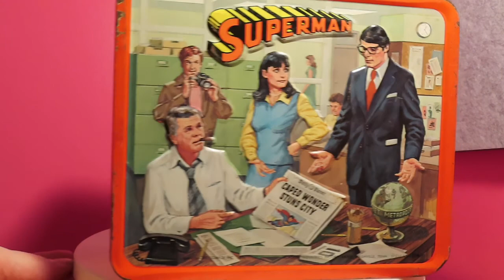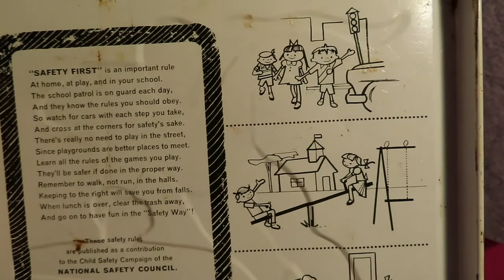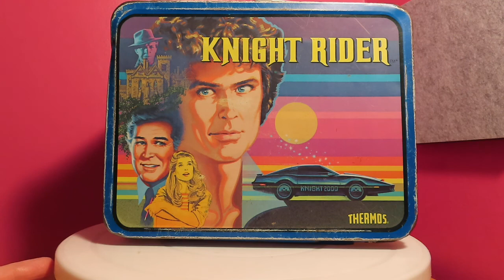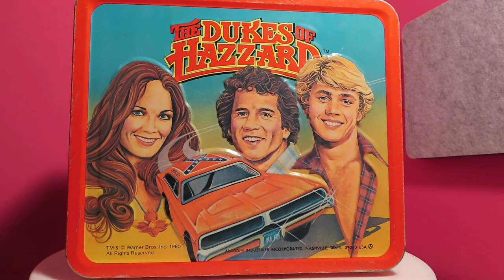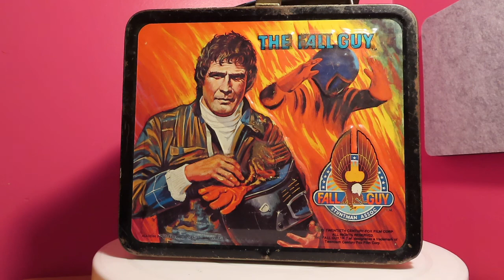Lunch Boxes from the 1980s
Come take a look at 4 lunch boxes from the 1980s that are in our personal collection.